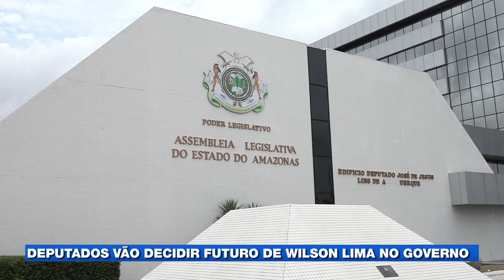Deputados vão decidir futuro de Wilson lima no governo